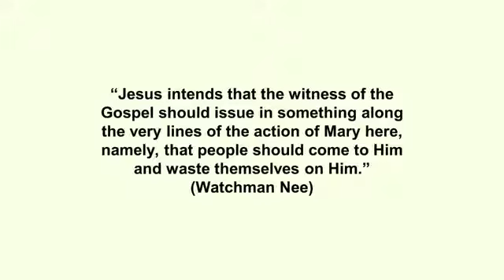The Priority of Devotion and Worship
Give to the church by mail:
14145 SW Hall Blvd